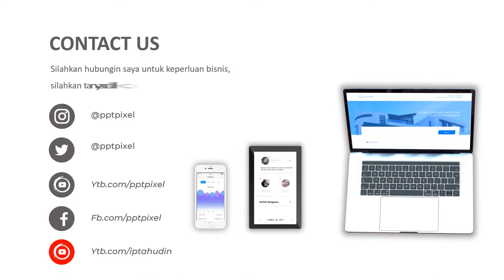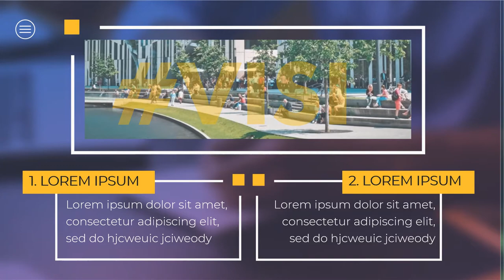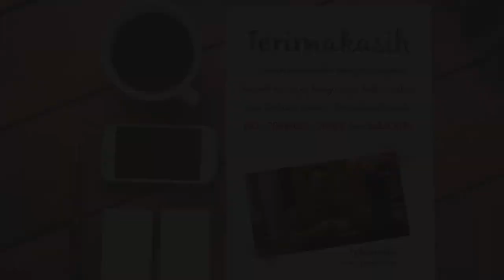Jasa video kampanye Calon Bupati, Walikota, Gubernur di Kota Sibolga